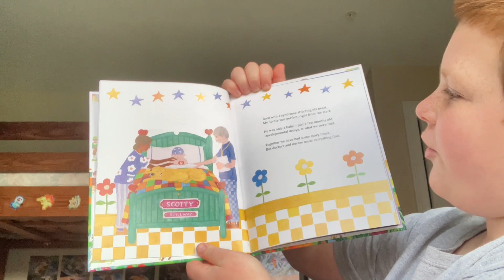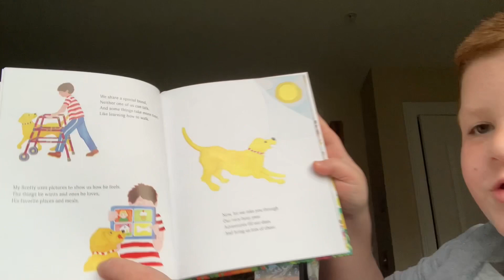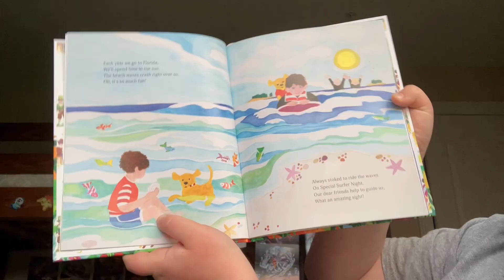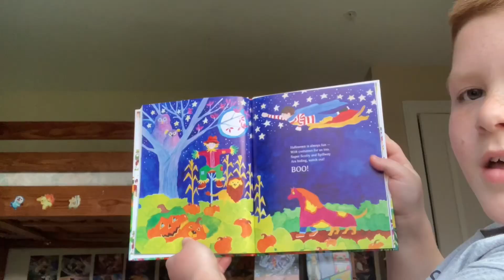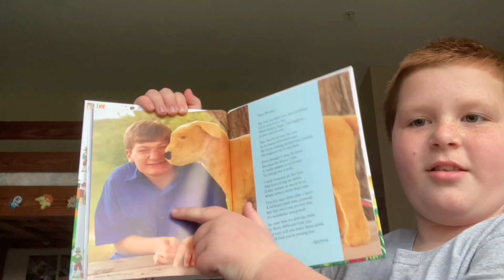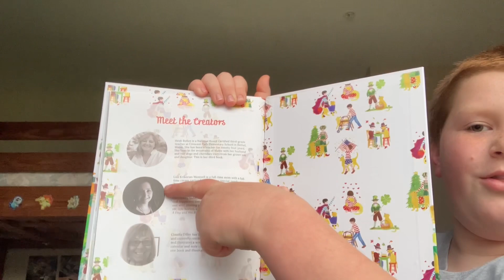Reading Vlog #2 | A Dog And His Boy by Heidi Bullen and Lisa Wentzell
Today I will be reading this amazing inspirational book.
Today I met a boy named Scotty at a craft fair, and he has a syndrome where he can’t talk.
This family is very kind, and I even made a new friend!
See, having a syndrome doesn’t affect what they can do that much.
See All the adventures of Scotty and Spillway in this great book!